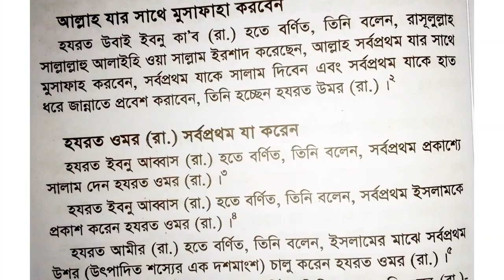আল্লাহ যার সাথে মুসাফাহ করবেন